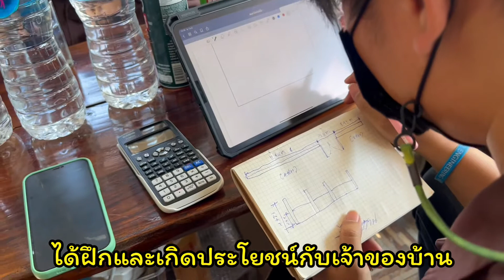EP02 สำรวจงาน ต่อเติม ครัว เทคอนกรีต ต่อเติมรั้ว ไม่มีค่าแนะนำ ให้น้องเรียนวิศวะ ได้ฝึก เฉพาะขอนแก่น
สำรวจ
ออกแบบ
ประมาณราคา
ตรวจบ้าน